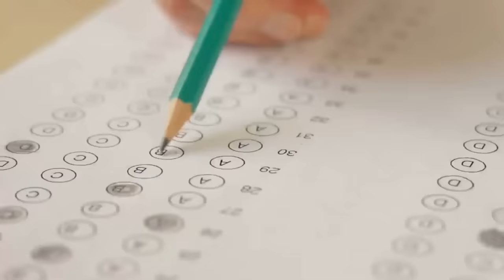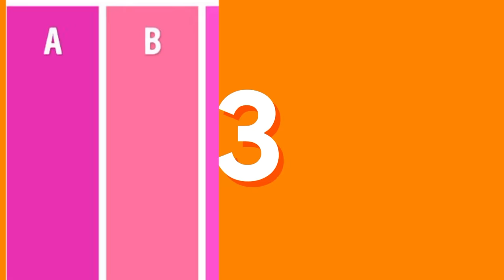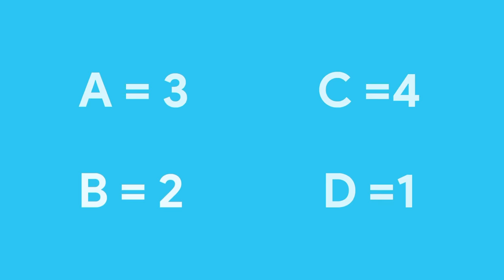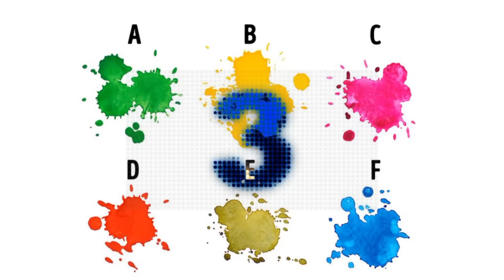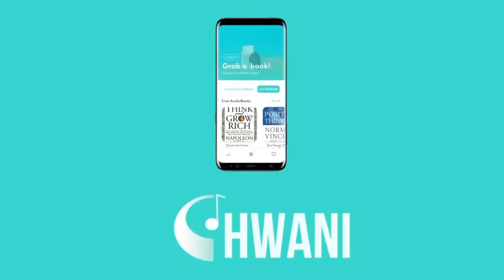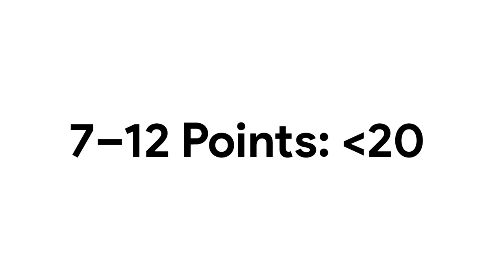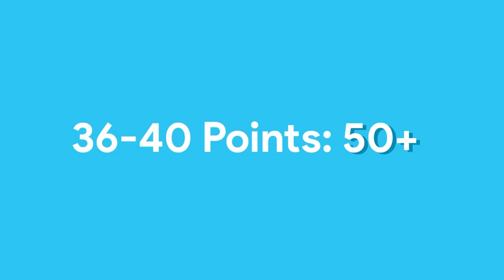Psychological Color Test To Identify Your Mental Age Malayalam